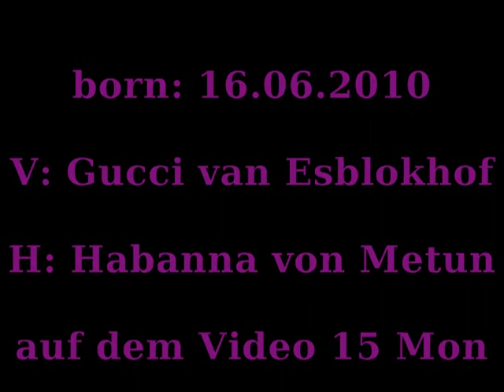Navita von Metunaj UO Protect.wmv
Navita with 15 Month.